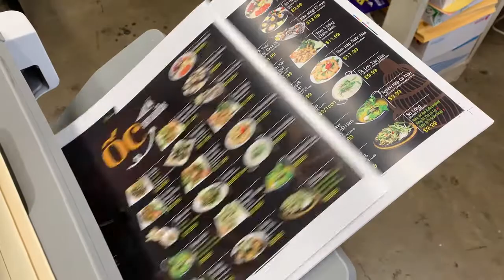Ricoh Color Menu Printing full color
Please contact Long for a price quote.

Zooniform
10802 Capital Ave Suite 6J,